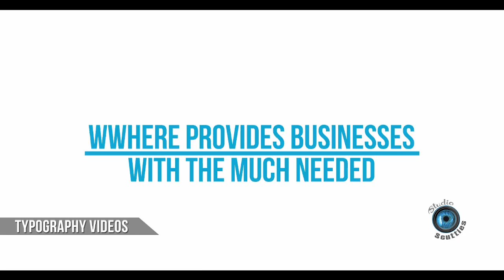demoreel 2016_STUDIO SCUTTLES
here we have our latest reel ... 2016 demoreel of STUDIO SCUTTLES

here you can chk out our latest work done for gridle...